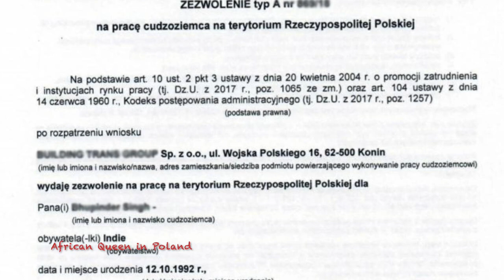12 THINGS YOU NEED TO KNOW BEFORE COMING TO POLAND ⎮African Queen in Poland🌍👸🏾🇵🇱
Video in english - Description in french

Salut les supporters!

Je tenais à vous remercier pour le soutien et les retours que j’ai reçu jusque là; ça fait plaisir!
Pour ceux qui ont demandé des vidéos en français, j’en ferai certainement plus tard.
En attendant, je mettrai la description des vidéos en français pour vous.

Alors dans cette vidéo, je parle des 12 choses que doit savoir un noir avant de venir en Pologne selon moi.

1. En Pologne, Il est rare de croiser un noir en route. Alors ne soyez pas surpris que les gens vous regardent. Certains vous prendront en photo sans demander votre avis. Les plus courageux viendront demander des photos avec vous. Certaines personnes m’ont souvent dit que je suis la première noire qu’elles voient en face.
Je me rappelle, en boite des gens venaient danser avec moi ou m’embrasser parce que je suis noire. Mais c’est normal car nous sommes différents et je pense que les gens de mon village réagiraient pareil face à un blanc. Alors soyez juste ouverts et sympas.

2. Le climat : Vous allez ressentir les 4 saisons. En hivers, Il fait très froid et la nuit tombe  vers 16h environ. L’été il fait beau et il y’a du soleil.

3. Le polonais est la seule langue officielle. Vous aurez probablement besoin  de quelqu’un qui parle la langue locale pour les démarches administratives.

4. En général, les polonais  sont capables de parler anglais mais sont timides . Je vous conseille alors d’apprendre des mots basiques en polonais pour débuter une conversation. Cela leur fait plaisir, car le polonais fait partir des langues les plus difficiles à apprendre.

5. Il n’y a pas de salon de coiffure pour femmes noires. Vous allez devoir vous coiffer vous-même. Par contre si vous êtes chanceuses, vous pourrez rencontrer sur place une copine qui sait coiffer.

6. Il n'y a ni restaurant africain ; ni boutique africaine hormis à la capitale Warsaw.  En général pour manger africain, je commande en ligne et on me livre le jour suivant. Sinon, j’attends que mes amis de France viennent me rendre visite.

7. Au supermarché, vous rangez vos courses vous-même. N’attendez pas que la caissière le fasse.

8. La monnaie locale est le Zloty. 1€ = 4,3 zl

9. Vous ne recevrez pas de carafe d’eau gratuite au restaurant. Si vous avez soif d’eau, pensez à en commander . En général ils servent de l’eau gazeuse ici. Alors n’oubliez pas de préciser si vous voulez de l’eau gazeuse ou plate.

10. Vous pouvez trouver du travail sans parler polonais. En effet, Il y’a énormément d’entreprises internationales qui recrutent ici. Il vous suffit juste de parler au moins deux langues étrangères.

11. Si vous n’êtes pas européen, l’entreprise qui veut vous embaucher devra solliciter une autorisation de travail auprès de la préfecture. Cela prend 2 mois en général ; mais ça peut varier en fonction de l’entreprise.

12. Concernant les cartes de séjours, les délais sont très longs. Il paraît que c’est parce qu'il y’a énormément d’étrangers (ukrainiens) en ce moment . Il vous faudra attendre en moyenne 8 mois pour recevoir votre carte. Armez vous donc de patience!

Si vous avez appris quelque chose de nouveau, laissez moi un pouce en l’air.
N’hésitez pas à me faire savoir en commentaire les points que je pourrai améliorer.

Music : L.A.X. ft Wizkid - Ginger & Afro panico - Matimba

Caméra : I Phone X
Logiciel de montage : I Movie